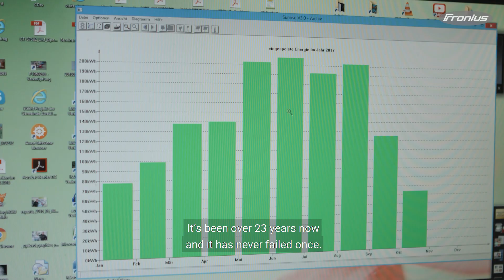An energy pioneer invests in quality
The energy pioneer Franz Ammersdorfer has been operating a photovoltaic system with the Fronius Sunrise inverter for over 23 years. The fact that the inverter is still running without any problems shows that quality pays off.